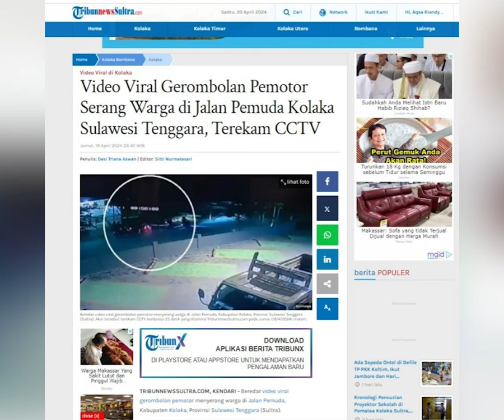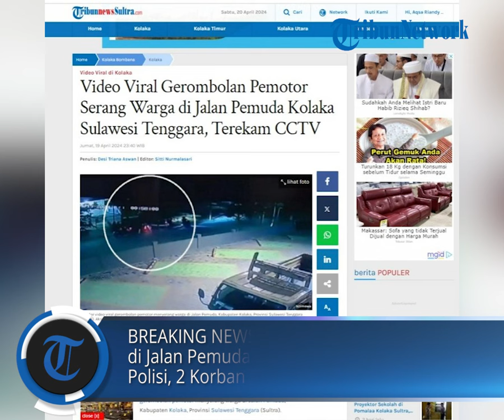BREAKING NEWS Pelaku Penyerangan di Jalan Pemuda Kolaka Diduga Oknum Polisi, 2 Korban Babak Belur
Para pelaku penyerangan di Jalan Pemuda, Kabupaten Kolaka, Sulawesi Tenggara (Sultra), diduga oknum polisi.

Penyerangan pada Kamis (18/04/2024) malam lalu tersebut menyebabkan 2 korban yakni M dan P babak belur dihajar gerombolan pemotor.

VP Ikaa
Sumber Sugi Hartono